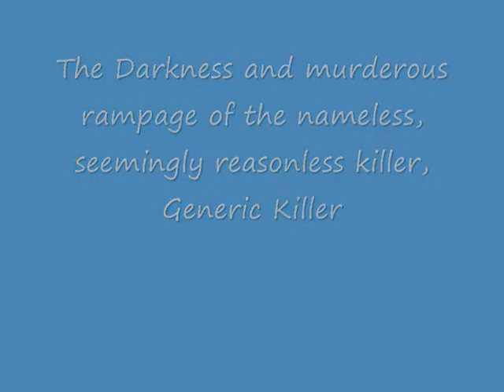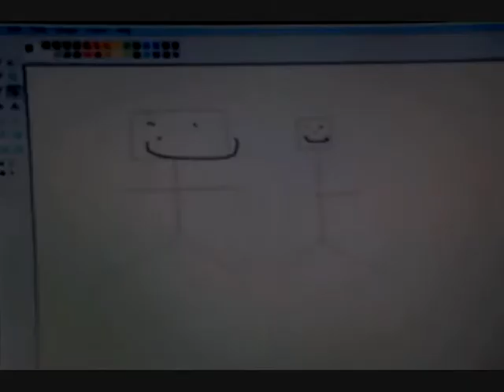Rays Scary Movie